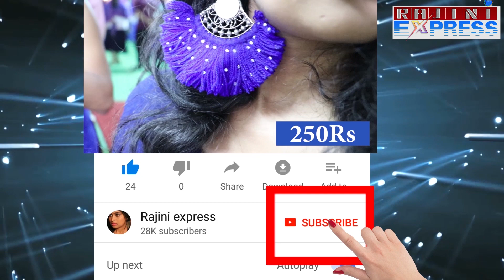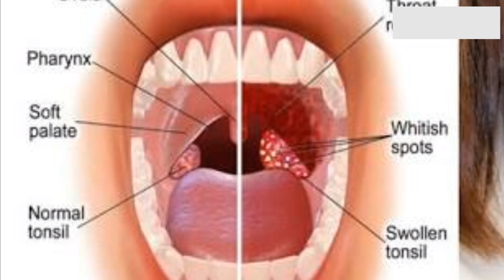ಅಬ್ಬಬ್ಬಾ ಮಣ್ಣಿನ ಮಡಿಕೆಯ ನೀರಿನಲ್ಲಿರೊ ಅತ್ಯದ್ಬುತ ಲಾಭಗಳು||advantages of earthen pot water|Rajini express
ಅಬ್ಬಬ್ಬಾ ಮಣ್ಣಿನ ಮಡಿಕೆಯ ನೀರಿನಲ್ಲಿರೊ ಅತ್ಯದ್ಬುತ
ಲಾಭಗಳು||ಅಬ್ಬಬ್ಬಾ ಮಣ್ಣಿನ ಮಡಿಕೆಯ ನೀರಿನಲ್ಲಿರೊ ಅತ್ಯದ್ಬುತ  ಲಾಭಗಳು||advantages of earthen pot water|Rajini express